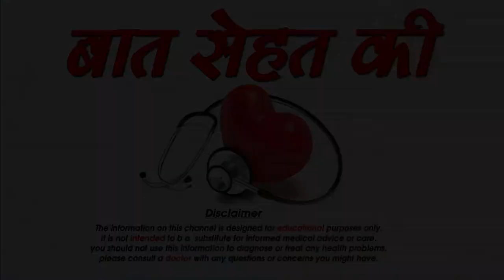ये कील मुहांसे (Pimples,Acne) को दूर करने का उपाय / Pimples kaise hataye